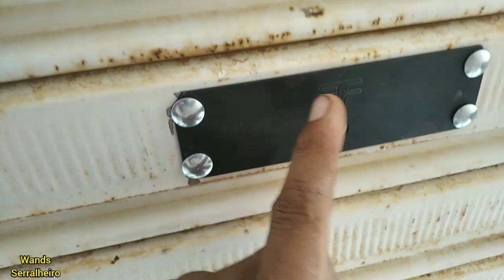como colocar fechadura de porta de aço aprenda passo a passo neste vídeo